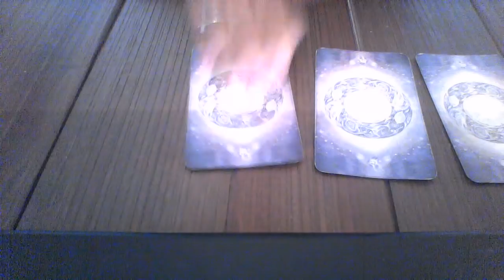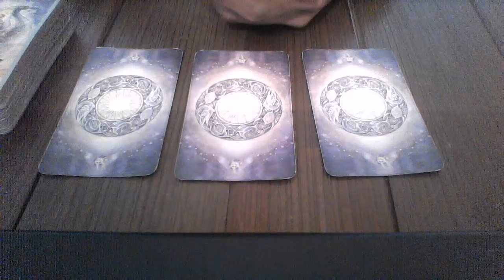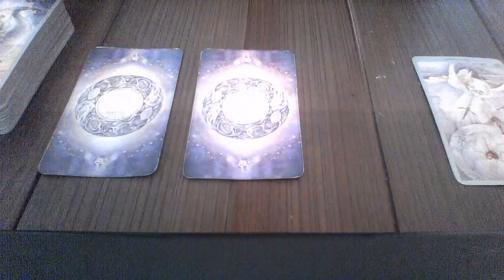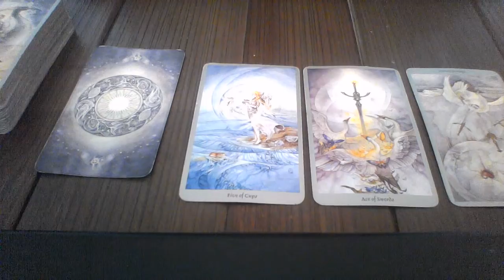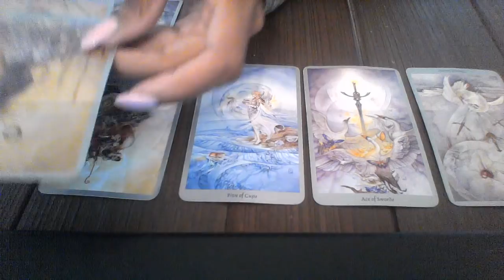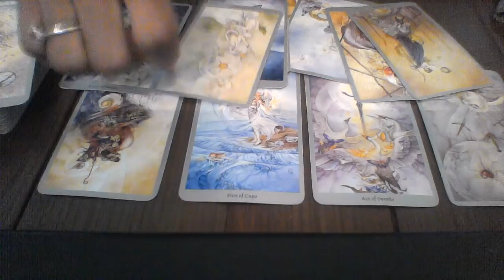LIBRA MAY 21 27 2018 SHOULD I RECONCILE OR JUST MOVE ON